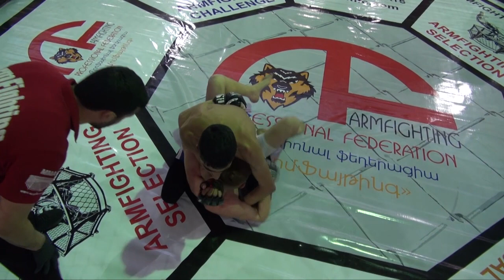ArmFighting Global-2.Narek Gasparyan vs Tengiz Hasoyan HD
ArmFighting federation organizer ArmFighting Global MMA professional  championship in Echmiacin from Armenia.ArmFighting Global-2.Narek Gasparyan vs Tengiz Hasoyan HD